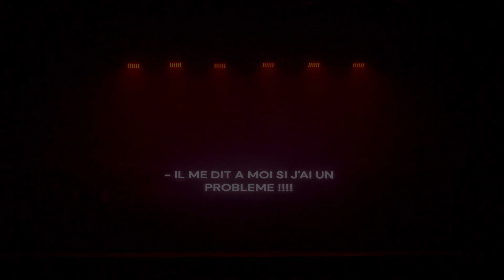ST'INCROYABLE 3 (LIVE ACTION)